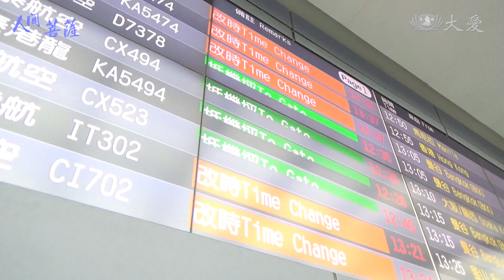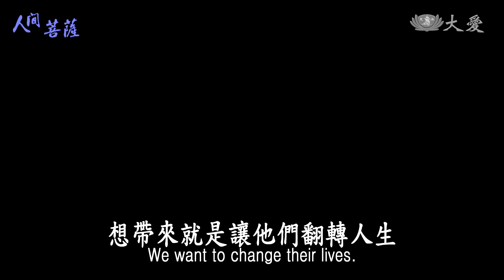【人間菩薩】陳淑麗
陳淑麗，法號慮宜，馬來西亞麻坡志工。
今年6月回台參加四合一營隊承擔隊輔，突遇隊員發生中風意外，她臨危不亂，將平常參與訪視的經驗拿來應對，處理得宜。從進慈濟參與訪視至今已7年多，加上馬來西亞多元的族群文化，使得她更懂得用同理心來面對不同的個案。陳淑麗說訪視中最感動的是生命與生命的交會，那個感覺是沒辦法形容的。

(00373727)